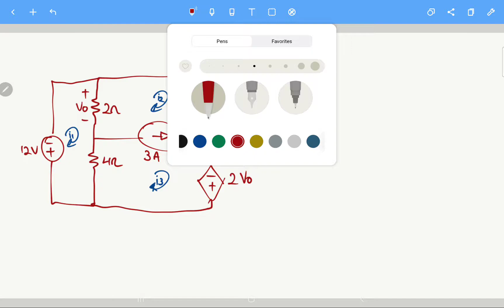Circuitos eléctricos en corriente continua S5 17 Ejemplo mallas y supermallas